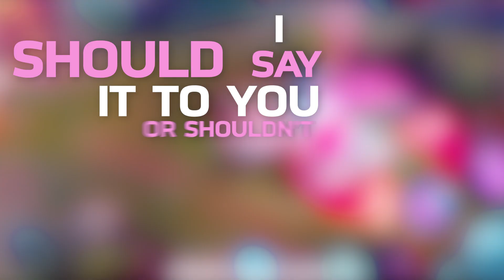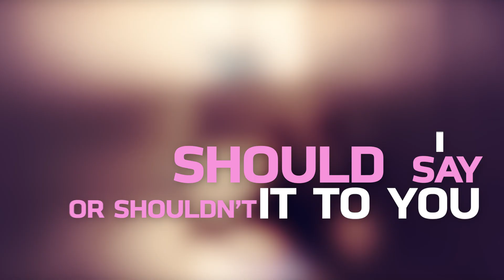Garena RoV : Should I (บอก) | Lyrics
อย่าลืม! ฝึกร้องและเข้าร่วมกิจกรรม Cover เพลง Should I (บอก)